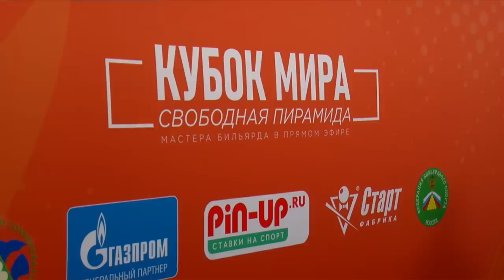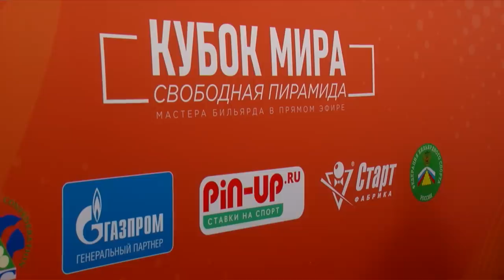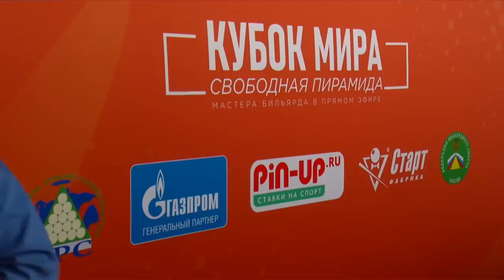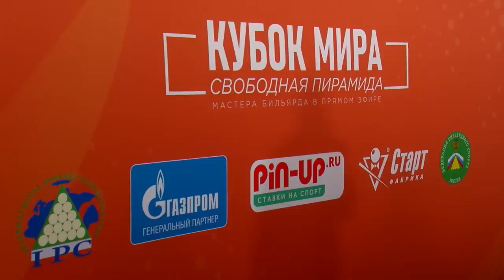Кубок Мира 2021 Д Миронова (Россия) - В. Родионов (Беларусь) 1 раунд. Свободная пирамида.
Кубок Мира 2021. Д. Миронова (Россия) - В. Родионов (Беларусь).
1 раунд. Свободная пирамида